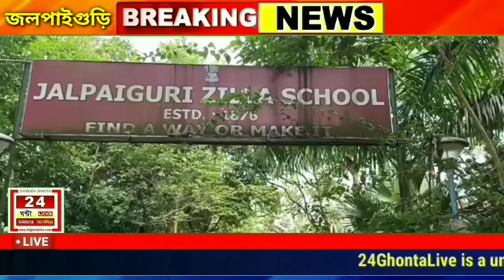বদলে গেল পোশাকের রং আর এই নিয়েই বিক্ষোভ অভিভাবকের